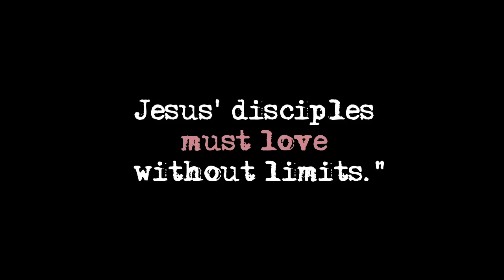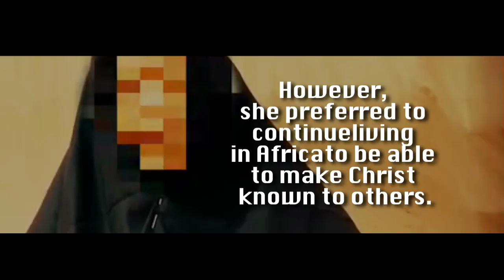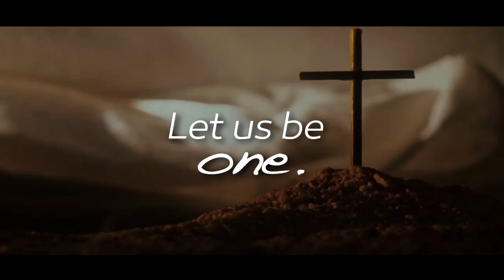Alone with Christ. Missionaries kidnapped in Mali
The "Wake up Project" team wants to introduce you to heroic souls who surrender their lives to God throughout the world and suffer persecution because of His name. With our new clip “Alone with Christ: Missionaries Kidnapped in Mali”, we want to ask for urgent prayers for the female missionaries kidnapped in Maghreb, who are suffering because of their complete dedication to others, just like their Teacher. We also included a video message spread by Islamic terrorists containing audio and video of the Christian missionary Beatrice Stockly and the Catholic religious missionary Sr. Gloria Cecilia Narváez.
Let us come together in prayer for our sisters in Christ.
Let us sustain them with our prayer. Let us be one.